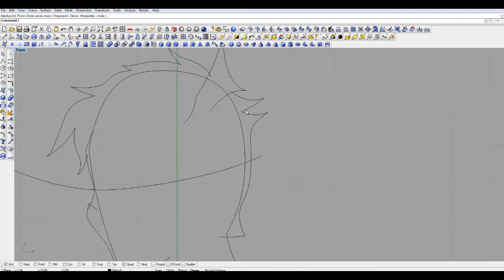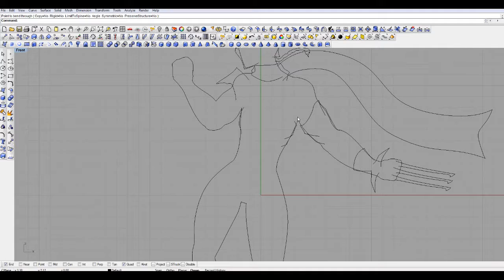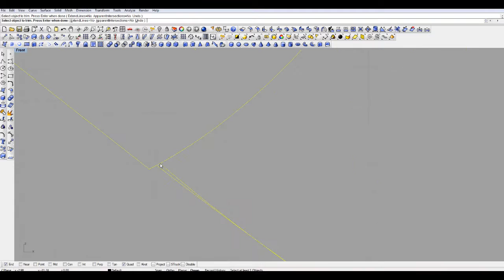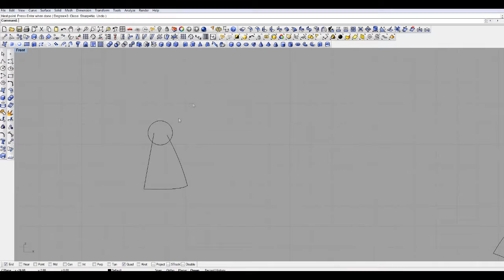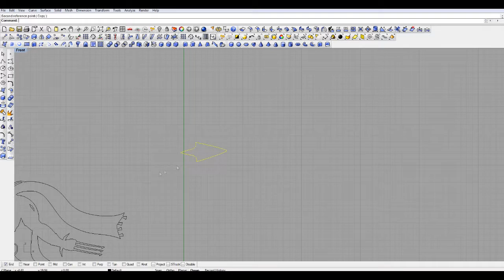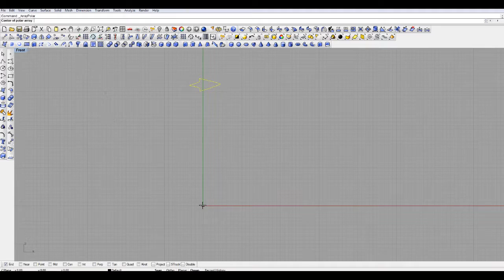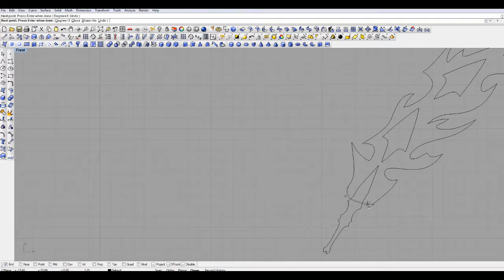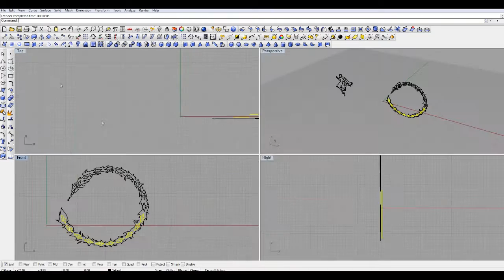[Speed Drawing] Shadow Assailant Kuda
Tracklist:

"Hazama": Brave Frontier
"Justice": Brave Frontier
"God Battle": Brave Frontier
"Mimic": Brave Frontier